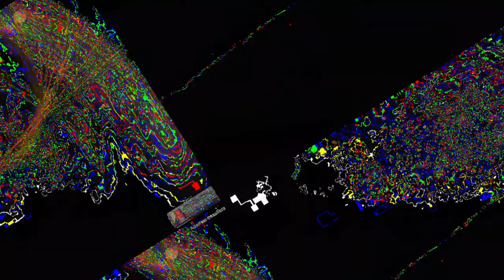[EPILEPSY WARNING] Movie 23 05 21 13h49m57s